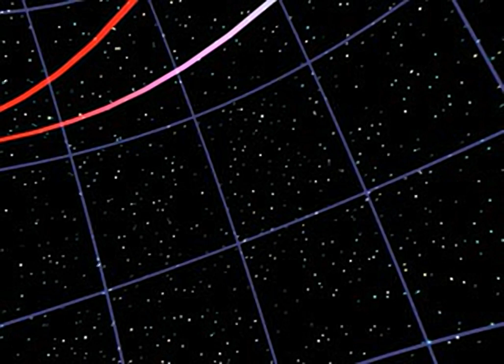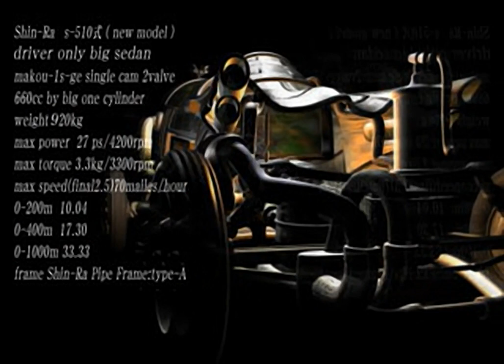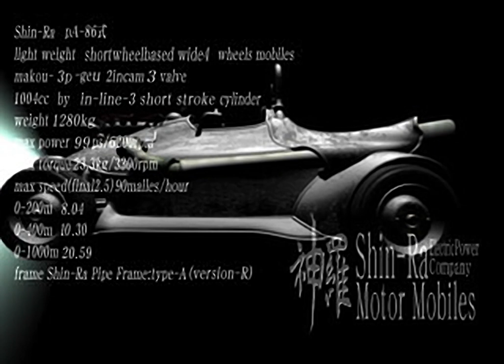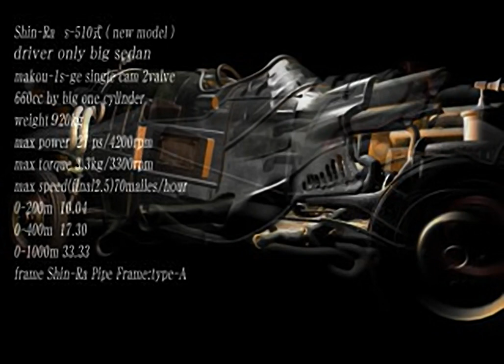Final Fantasy VII - all videos for the Playstation 1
00:00 -  BIKEGET.MOV
00:52 -  BISKDEAD.STR
01:01 -  BOOGDEMO.STR
01:34 -  BOOGDOWN.STR
01:38 -  BOOGSTAR.STR
03:02 -  BOOGUP.STR
03:06 -  BRGNVL.MOV
03:20 -  CANON.MOV
04:39 -  CANONH1P.MOV
04:49 -  CANONH3F.MOV
05:12 -  CANONHT0.MOV
05:30 -  CANONHT1.MOV
06:00 -  CANONHT2.MOV
06:17 -  CANONON.MOV
07:06 -  CAR_1209.STR
08:18 -  C_SCENE1.MOV
08:36 -  C_SCENE2.MOV
08:52 -  C_SCENE3.MOV
09:08 -  DUMCRUSH.MOV
09:36 -  D_ROPEGO.MOV
09:48 -  D_ROPEIN.MOV
10:02 -  EARITHDD.MOV
11:15 -  ENDING01.MOV
12:15 -  ENDING2E.MOV
21:09 -  ENDING3E.MOV
22:41 -  FALLPL.MOV
23:35 -  FCAR.STR
24:47 -  FEELWIN0.MOV
25:10 -  FEELWIN1.MOV
25:25 -  FF_DAIKU.MOV
26:43 -  FUNERAL.STR
27:19 -  GELNICA.MOV
27:40 -  GOLD1.MOV
28:28 -  GOLD2.MOV
28:42 -  GOLD3.MOV
28:55 -  GOLD4.MOV
29:32 -  GOLD5.STR
29:42 -  GOLD6.MOV
29:54 -  GOLD7.MOV
30:18 -  GOLD7_2.MOV
30:46 -  GREATPIT.MOV
31:24 -  HIWIND0.MOV
31:44 -  HWINDFLY.MOV
32:39 -  HWINDJET.MOV
32:58 -  JAIROFAL.MOV
33:13 -  JAIROFLY.MOV
33:57 -  JENOVA_E.MOV
34:45 -  JUNAIRD.STR
34:49 -  JUNAIRU.STR
34:53 -  JUNELEGO.STR
35:00 -  JUNELEIN.STR
35:06 -  JUNIN_GO.STR
35:13 -  JUNIN_IN.STR
35:21 -  JUNON.STR
35:53 -  JUNSEA.STR
35:57 -  LAST4_4.MOV
36:33 -  LASTFLOR.MOV
36:43 -  LOSLAKE1.MOV
37:03 -  LSLMV.STR
37:09 -  MAINPLR.MOV
37:24 -  METEOFIX.MOV
37:52 -  METEOSKY.MOV
38:16 -  MK8.STR
38:19 -  MKUP.STR
38:28 -  MONITOR.STR
38:36 -  MTCRL.STR
38:40 -  MTNVL.STR
39:00 -  MTNVL2.STR
39:12 -  NIVLSFS.MOV
39:38 -  NORTHMK.MOV
39:54 -  NRCRL.MOV
40:13 -  NRCRLB.MOV
40:27 -  NVLMK.MOV
40:51 -  ONTRAIN.MOV
41:03 -  OPENINGE.MOV
43:11 -  PARASHOT.MOV
43:45 -  PHOENIX.MOV
44:13 -  PLREXP.MOV
44:30 -  RCKTFAIL.MOV
45:13 -  RCKTHIT.MOV
45:32 -  RCKTHIT2.MOV
46:04 -  RCKTOFF.MOV
47:02 -  SETO.STR
47:11 -  SMK.STR
47:13 -  SOUTHMK.MOV
47:33 -  U_ROPEGO.MOV
47:42 -  U_ROPEIN.MOV
47:54 -  WEAPON0.MOV
48:25 -  WEAPON1.MOV
48:50 -  WEAPON2.MOV
49:19 -  WEAPON3.MOV
49:53 -  WEAPON4.MOV
50:09 -  WEAPON5.MOV
50:58 -  WH2E2.STR
51:41 -  ZMIND11.STR
51:50 -  ZMIND21.STR
51:59 -  ZMIND31.STR